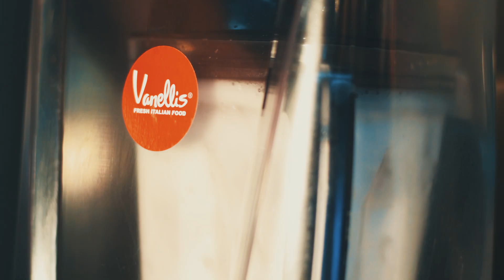VANILLIES PROMOTIONAL AD